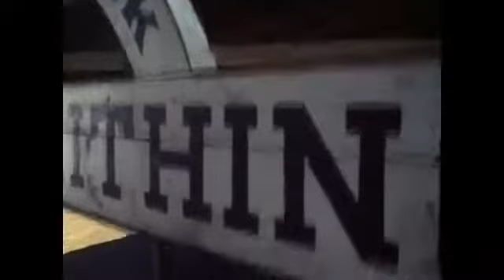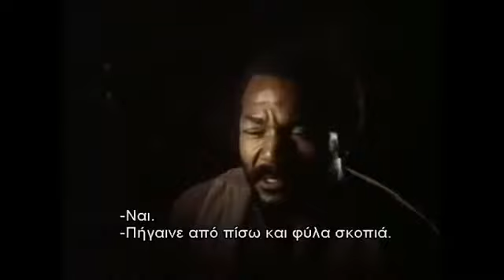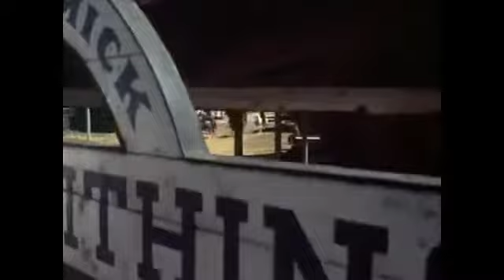Προχωρα, αλιως θα πεθανεις! (Kid Vengeance) 1977 Greek subtitles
Ένα νεαρό παιδί θα γίνει αυτόπτης μάρτυρας της βαρβαρότητας τους, όταν δει να δολοφονούνται μπροστά στα.

Το όνομα του ήτανε Ο Άγριος Μπίλ Χίκοκ, ο Πρίγκηπας Των Πιστόλερο!Ένας τυχοδιώκτης της Άγριας Δύσης και.

Ο Chuck Scott (Robert Cummings) πρωην στρατιωτικός, βασανίζεται από παράξενα όνειρα, Ο Τσακ σύρεται στην τροχιά του.